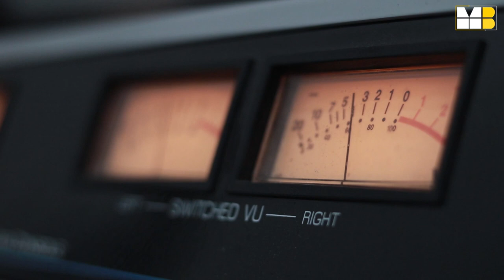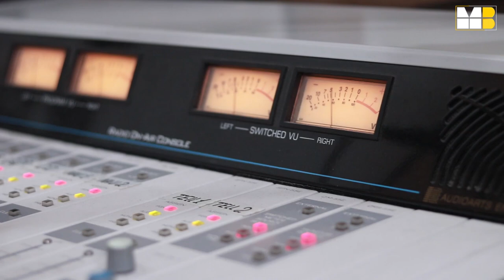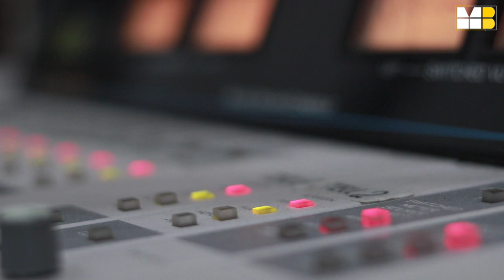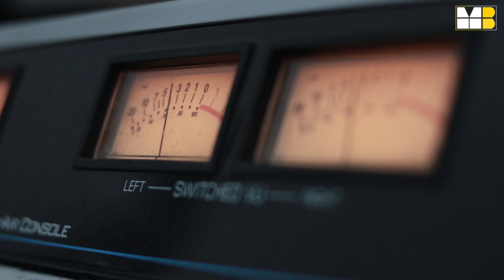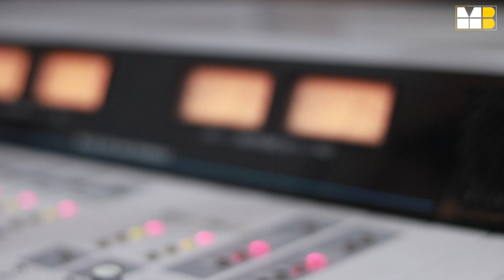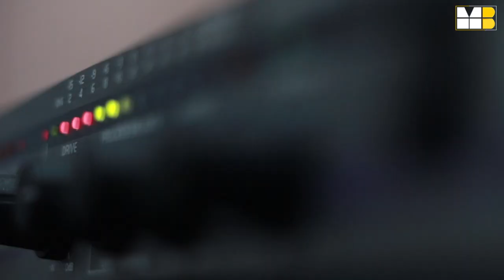art-FM ეკა გვალიაშვილი